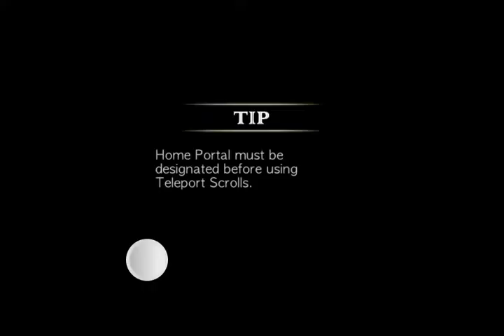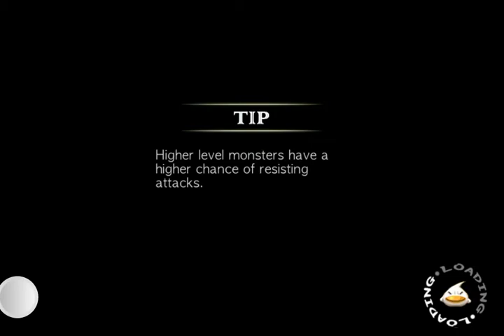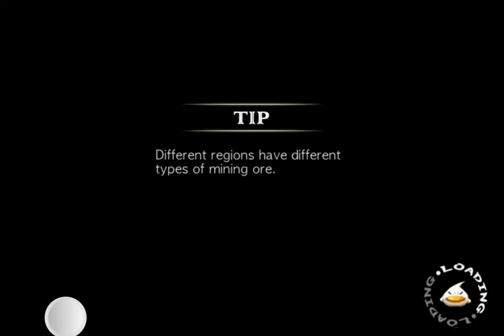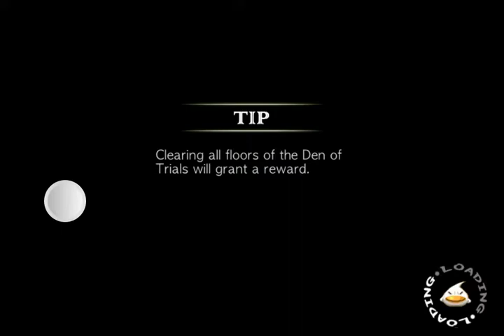Lets Play Zenonia 4 (Part 22): REMAKE :(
We remake this video because of the retarted tsunami from the sky...